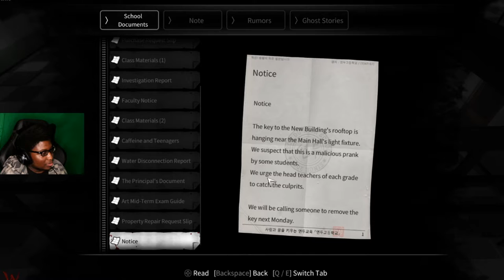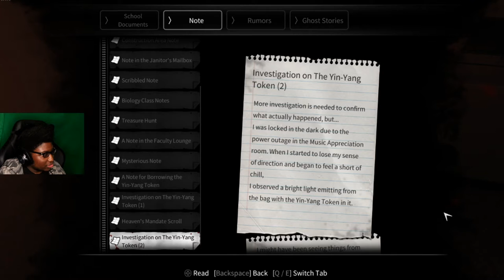She Is Single For A Reason [White Day: School Called Labyrinth]